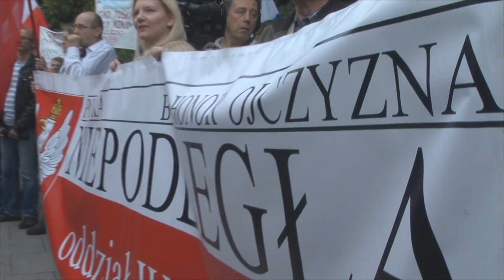Pikieta młodych przed siedzibą KPRM 24.06.2014